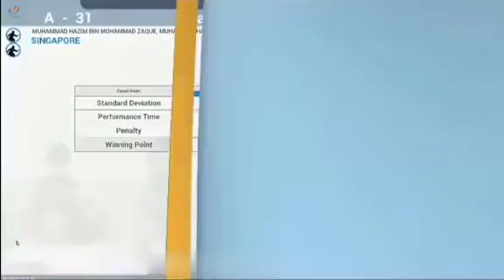SEA GAMES 2021 II Seni Ganda Putra Malaysia Rebut Mendali Emas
Seni Ganda Putra Malaysia Rebut Mendali Emas